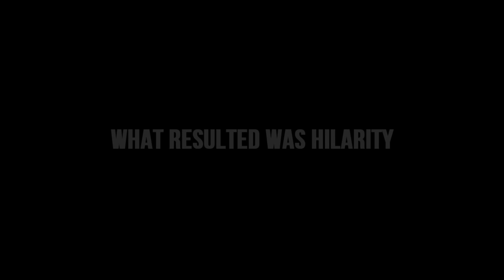Malcolm Burp! (Stream Highlight)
I was streaming awhile back when I grabbed my Siberian Husky Malcolm and sat in my computer chair with him. what happened after that was hilarious! Enjoy! ;D

Know when I go live by following my streaming page here!